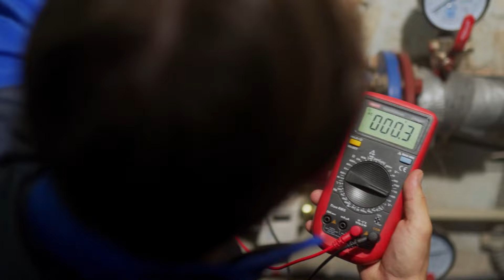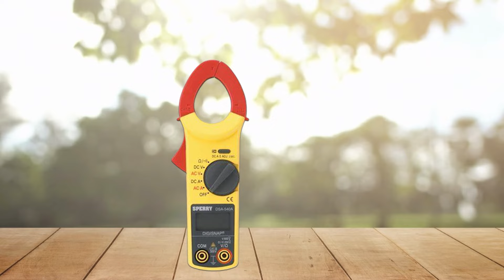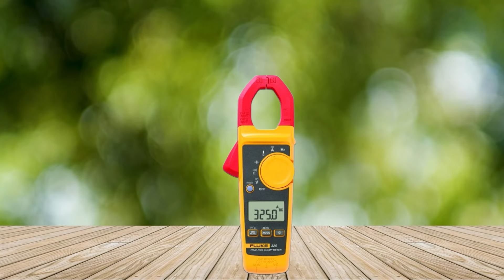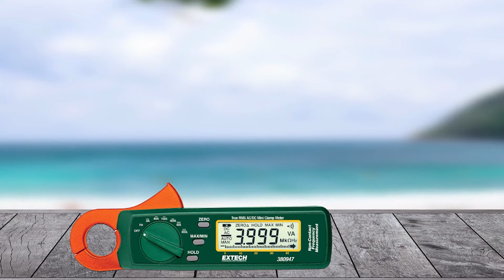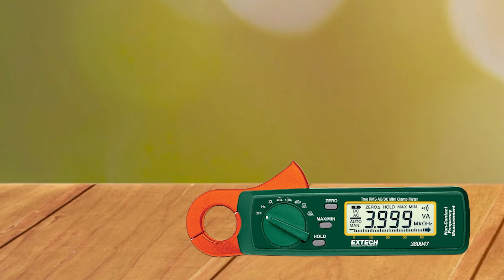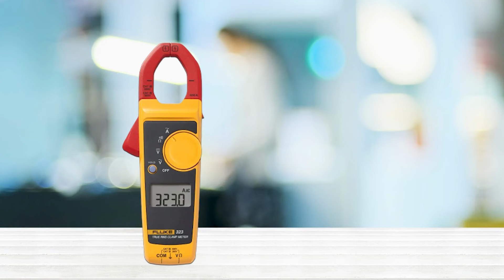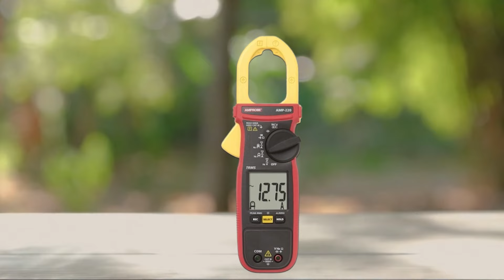Best Clamp Meter 2024 | Digital Showdown for Electricians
Hey folks! 👋 Welcome to our latest video, where we dive deep into the world of clamp meters. If you're on the hunt for the best clamp meter, you've hit the jackpot! 🎯

In this video, we're breaking down everything you need to know about clamp meters. Whether you're a seasoned electrician or a curious DIY enthusiast, we've got you covered.

0:00 - Intro: Best Clamp Meter
0:30 - Sperry Instruments DSA540A
1:36 - Fluke 325 Clamp AC-DC TRMS
2:36 - Klein Tools CL800 Digital Clamp Meter
3:40 - Extech 380947 Mini Clamp on Meter
4:58 - Fluke 323 Clamp Meter
6:04 - Amprobe AMP-220 True-RMS 600A

Introduction to Clamp Meters: We kick things off by explaining what a clamp meter is and why it's a must-have tool in your kit.

Features to Look For: Not all clamp meters are created equal! We'll guide you through the key features to look out for, ensuring you make an informed choice.

🔧 Let's start with the basics - What is a clamp meter, and why do you need one? A clamp meter is like a super handy tool that helps you measure electrical current without the hassle of disconnecting wires. It's a game-changer, trust me!

🚗 If you're a car buff, you'll want a clamp meter tailored for automotive use. We'll show you the top picks for automotive clamp meters that'll make diagnosing electrical issues in your ride a breeze.

💡 Electricians, don't fret! We've got you covered too. We've rounded up the best clamp meters designed for your specific needs. From testing circuits to checking for faults, these meters have your back.

❄️ HVAC pros, we haven't forgotten about you either. There are clamp meters specially designed for HVAC applications. Keep your systems running smoothly with the right tool in hand.

📊 We'll also delve into the world of digital clamp meters and multimeters. These babies are versatile and can handle various tasks, making them an excellent addition to any toolkit.

🧐 Curious about what the experts think? We've got you covered with in-depth clamp meter reviews, including the legendary Fluke clamp meter.

💰 And for those of you on a budget, we'll introduce you to the best budget-friendly clamp meters that won't break the bank but still get the job done.

☀️ Solar enthusiasts, we didn't forget about you! There are clamp meters specially designed for solar panel installations, ensuring your green energy projects go off without a hitch.

🌟 Join us as we explore the top-rated clamp meters on the market and help you make an informed decision. Don't miss out on this electrifying journey through the world of clamp meters! ⚡

🌟 Ultimate Clamp Meters for Electricians: A Quick Overview

🛠️ 1. Sperry Instruments DSA540A Digital Snap-Around Clamp Meter:
For electricians who demand precision and durability, the Sperry Instruments DSA540A is a game-changer.

🛠️ 2. Fluke 325 Clamp Multimeter AC-DC TRMS:
Fluke 325 is a dream tool for both commercial and residential electricians. This multimeter accurately reads AC up to 400A and AC/DC voltage up to 600V. It comes with a two-year warranty and a soft carrying case.

🛠️ 3. Klein Tools CL800 Digital Clamp Meter:
Klein Tools CL800 is your go-to for efficient and reliable measurements. Its one-handed operation, large LCD, LoZ mode, and Data Hold feature make it incredibly user-friendly.

🛠️ 4. Extech 380947 True RMS Mini Clamp Meter:
Compact yet powerful, the Extech 380947 is an excellent choice for working in tight spaces. It offers an extensive range of AC/DC current measurements up to 400A.

🛠️ 5. Fluke 323 Clamp Meter:
Fluke 323 is an essential tool for electricians. Measuring AC current up to 400 A and AC/DC voltage up to 600 V, it's designed for one-handed operation.

🛠️ 6. Amprobe AMP-220 True-RMS Clamp Meter:
The Amprobe AMP-220 is perfect for both amateur and professional electricians. Capable of measuring up to 600 amps, it features a one-inch jaw size, LED display, low impedance function, NCVT, and auto shutoff.